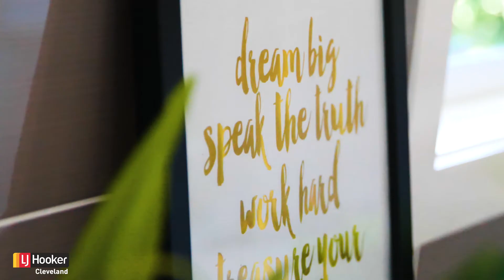259 German Church Road, Mount Cotton